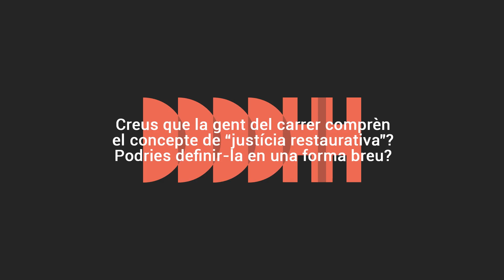El concepte de Justícia Restaurativa 🗨️ - Els Dilluns dels Drets Humans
🤔 Què en saps de la justícia restaurativa? Et sona o és la primera vegada que sents parlar d'aquest concepte?

🗣️  🤔 En aquest primer vídeo, Aida C. Rodríguez, Directora de Drets Socials i Justícia Restaurativa del Síndic de Greuges de Catalunya, ens defineix què és la justícia restaurativa i en què es diferencia de models més punitivistes o fonamentats en el càstig.